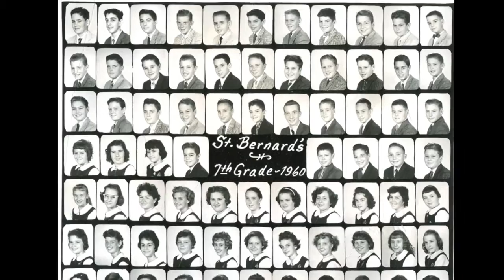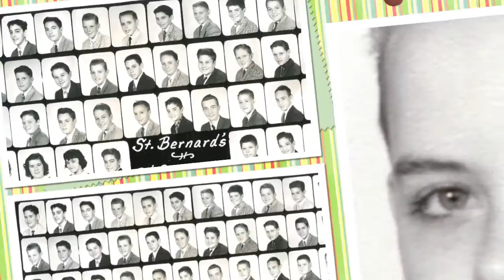Jim Mahoney 1948-2015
Jim Mahoney, musician, brother (6 sisters) who also
loved volunteering on the Gazela tall ship, where he
traveled to his family's homeland of Newfoundland,
be made to Phila. Ships Preservation Guild,
301 S. Columbus Blvd. Phila., PA 19106.